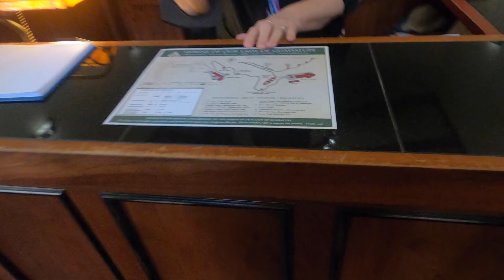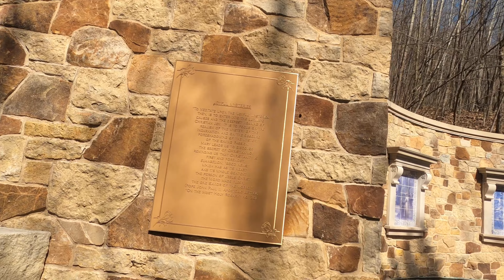Shrine of our Lady of Guadalupe | Experience Divine Grace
Take an exhilarating tour of the breathtaking Shrine of Our Lady of Guadalupe! This magnificent shrine, dedicated to the Virgin Mary, boasts awe-inspiring chapels, lush gardens, and serene devotional areas where visitors can pray and reflect.

Wisconsin Travel - shorturl.at/dyA01